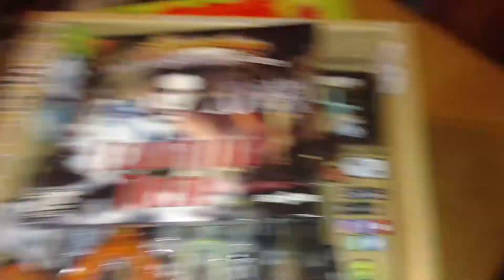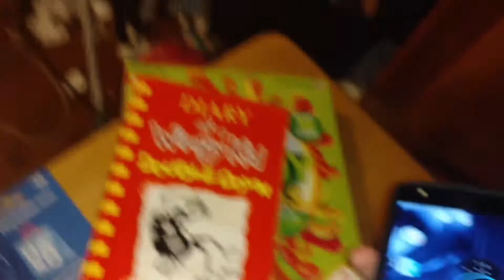What I got for Christmas!!!